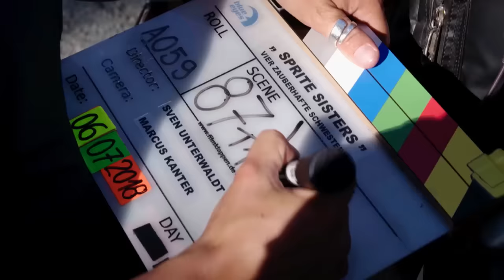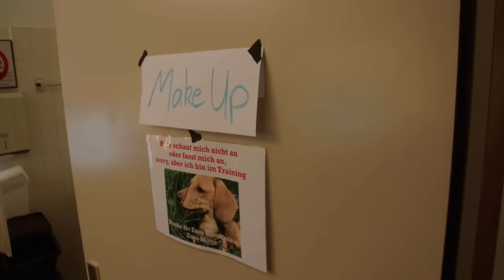4 ZAUBERHAFTE SCHWESTERN - Am Set mit Patricia | Disney Insider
Begleitet Patricia auf ihrem Setbesuch, denn es ist Zeit für ein magisches Kinoerlebnis mit coolen Songs, starken Tanzeinlagen, jeder Menge Magie und Glitzer und vor allem: ganz viel Spaß & Spannung! Ab dem 9. Januar 2020 ist VIER ZAUBERHAFTE SCHWESTERN in den deutschen Kinos zu sehen.

Der Film basiert auf der gleichnamigen Bestseller-Mädchenbuchreihe von Sheridan Winn, die weltweit bereits zahlreiche Fans mit ihren magischen Abenteuern begeistert hat! Seht hier den ersten offiziellen Trailer zum Film!

Über den Film:
Die vier Schwestern Flame, Marina, Flora und Sky singen nicht nur gerne als „Sista Magic“ auf Musikwettbewerben zusammen, sondern haben auch ein gemeinsames Geheimnis: Zauberkräfte! Die haben sie einer Elbenstaubquelle zu verdanken, welche sie im Keller ihres Schlosses entdeckt haben. Jede von ihnen kontrolliert eines der vier Elemente: Feuer, Wasser, Erde, Luft. Doch die fiese Glenda möchte die Macht der Quelle für ihre finsteren Machenschaften nutzen und ist zu allem entschlossen. Können die Schwestern die Quelle und ihr Zuhause schützen?